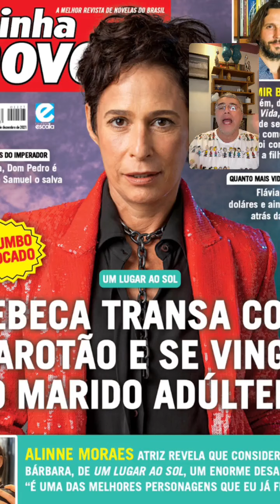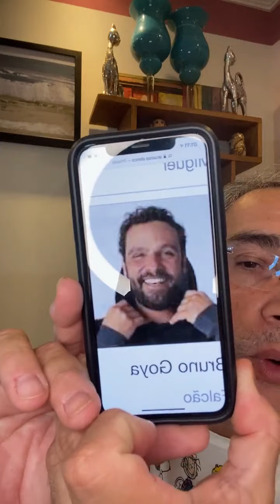LIVE FALANDO DE A FAZENDA 13: MC GUI, GUI ARAÚJO, DAY E BIL ESTÃO NA ROÇA – 23 DE NOVEMBRO DE 2021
[00:21, 24/11/2021] Jorge Luiz Brasil: Repercutindo a formação da 10ª Roça do programa, que culminou com Bil vetando Gui da Prova do Fazendeiro, já que o ex da Anitta é muito bom de prova. Amanhã, Bil, Day e Mc Gui enfrentam. Para quem vai sua torcida?

Não deixe de curtir o vídeo e seguir o canal!

Na rede:
Instagram, Facebook e Twitter: @jorgeluizbrasil

Helo: @maisnovela
[00:21, 24/11/2021] Jorge Luiz Brasil: Live Falando de A Fazenda 13: McGui, Gui Araújo, Dayanne Mello e Bil Araújo estão na Roça

Ranking do Ranço do Dia:
1 – Day
2 – MC Gui
3 - Dinho
4 – Gui